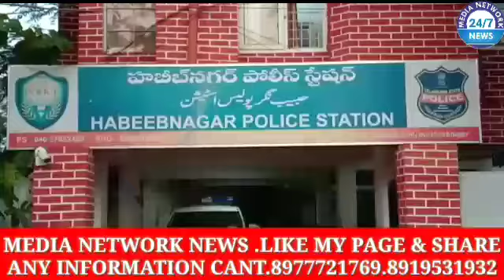HABEEB NAGAR POLICE LIMIT COLLECTED VAGABONDS DETAILS AT PS HABEEBNAGAR Today under the supervisi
HABEEB NAGAR  POLICE LIMIT
COLLECTED VAGABONDS DETAILS AT PS HABEEBNAGAR
Today  under the supervision of Sri. M. Narender Reddy, ACP, Goshamahal, Police Habeebnagar brought about (40) vagabonds to PS Habeebnagar who are roaming in the limits of PS Habeebnagar without any reason. Further collected their details. Sri. M. Narender Reddy, ACP Goshamahal and I interacted with them. All persons were checked by using FRS and Finger Prints applications. While checking (2) persons were found having past criminal history.

Regards: P. Shiva Chandra, Inspector of Police, PS Habeebnagar